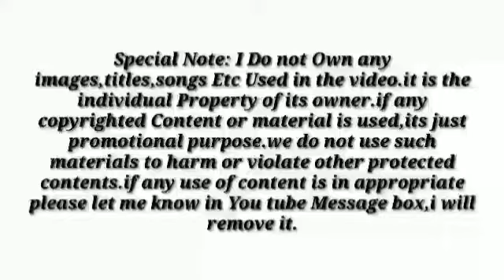Prey Movie Review in Telugu | prey 2021 Netflix movie review in telugu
PREY is a new Netflix thriller from Germany. This one with a survival plot which is intersected with elements from before this terrible day in the woods. A group of male friends are out on a hike as a bachelor party of sorts for one of them.

It reminded me a bit of the rather excellent The Ritual but without the plot twists of that one. This new German Netflix addition is a lot more straightforward. However, there is a lull in the second half of the movie which makes it feel long. Quite the feat with an 87-minute runtime.

The remaining three characters cover all sorts of types between the two brothers. In general, the question quickly becomes: “Who do I want to survive with?” But also the bigger picture question of: “Can I live with myself if don’t help my friends?”.

For the record, there should be a few familiar faces for those of you who sometimes watch German-language or Germany-based productions. The cast includes Hanno Koffler (Babylon Berlin), David Kross (The Reader), Robert Finster (Freud), Klaus Steinbacher (Oktoberfest: Beer & Blood), and Yung Ngo (Dogs of Berlin, Mute).